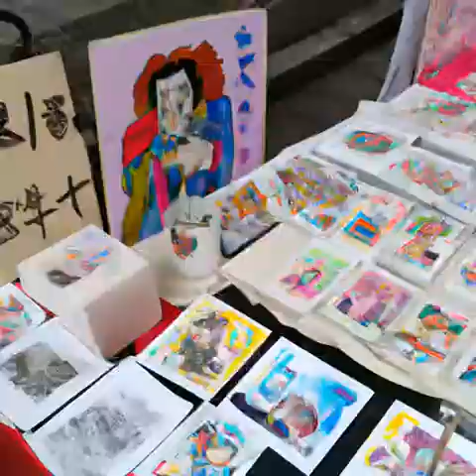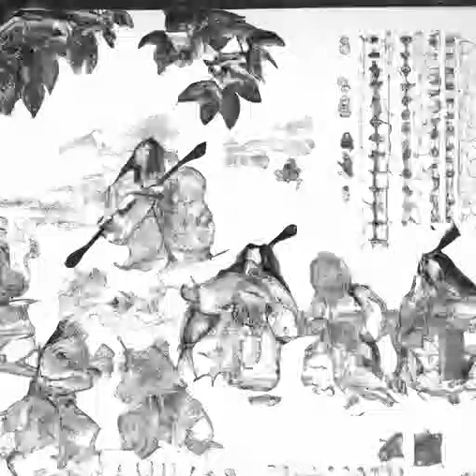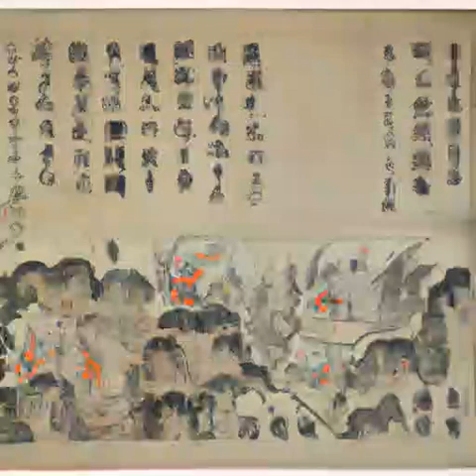第390章 五指姑娘（第五卷-白露《光阴之外》）